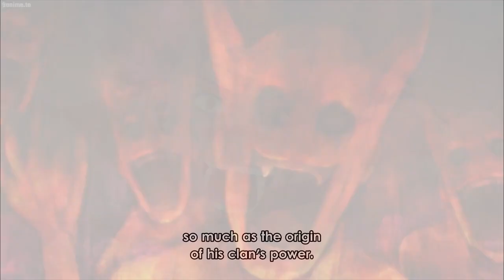Kabuto executes his sage mode perfectly and defeats Sasuke and Itachi with Susanoo